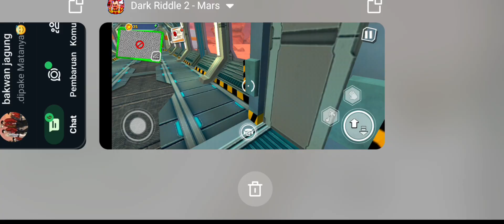maaf untuk ini videoku hilang dark riddle eps 7